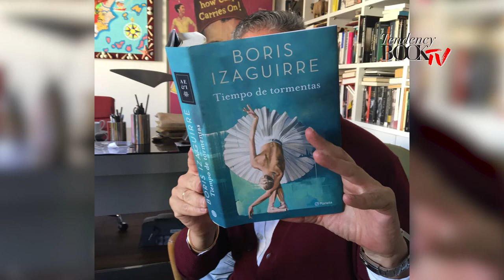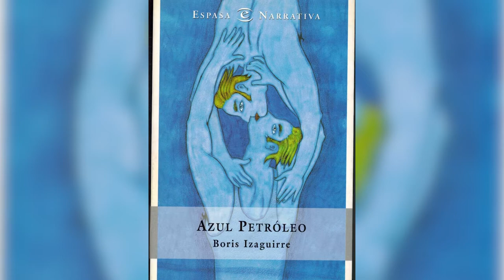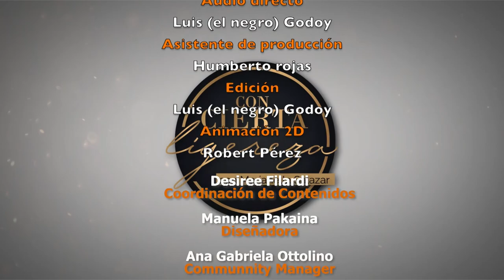La continuación de la conversación entre Boris Izaguirre y Marianella Salazar | Con Cierta Ligereza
La segunda parte del revelador encuentro entre Boris Izaguirre y Marianella Salazar está aún mejor. TendencyBookTV ConCiertaLigereza!